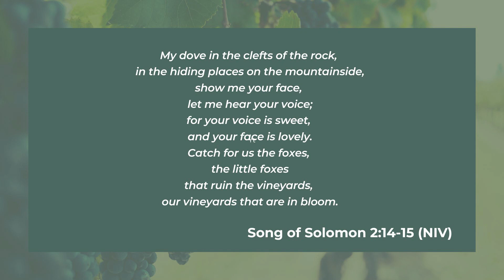LittleFoxes 1 Final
Ministry Leader,

Song of Solomon 2:15 Catch for us the foxes, the little foxes that ruin the vineyards, our vineyards that are in bloom. NIV

This verse reminds us, that while there may be no “giants” now to overcome, we need to always be aware that there are “little foxes” that seek to creep in our lives, our ministries, our church and spoil the future fruitiness God intended.

Just like the grapes that are in bloom, we must protect what is valuable from the little ungodly influences and poor habits that seek to ruin our character, our relationships, our relationship with Christ, our church family, and our ministry team.

In this video I address how we are stewards of development and warned by God’s word to protect what is valuable, what is in bloom, from being ruined. Take the time to watch this video in its entirety and allow the Holy Sprit to strengthen you and show you any unhealthy influences that may be seeking to creek in and ruin your harvest.